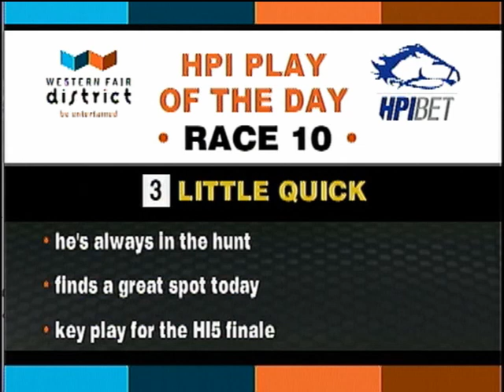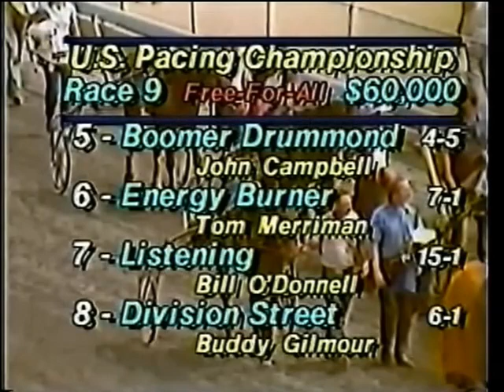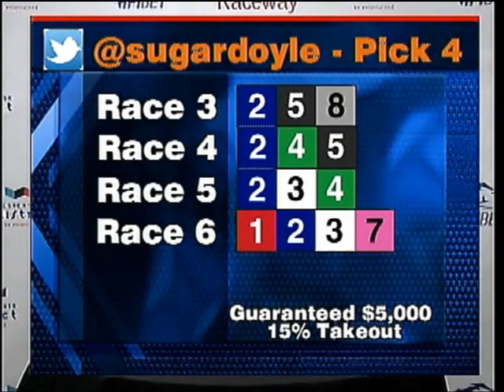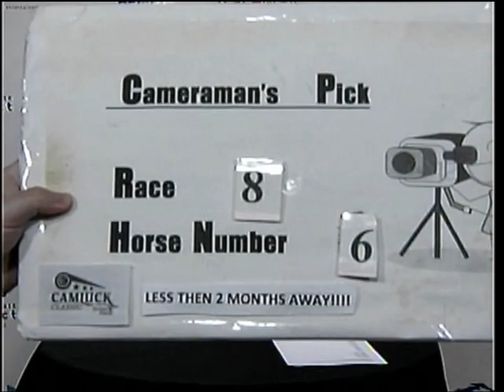Race Day - Wednesday April 10, 2019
Race Day with Announcer Shannon "Sugar" Doyle